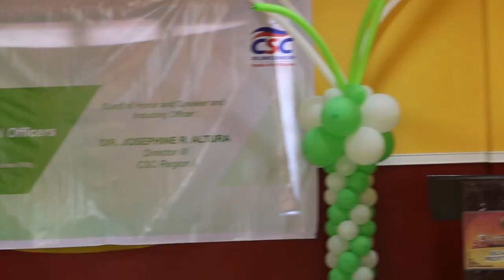CSC EPCPO Induction Program 2019 Highlights